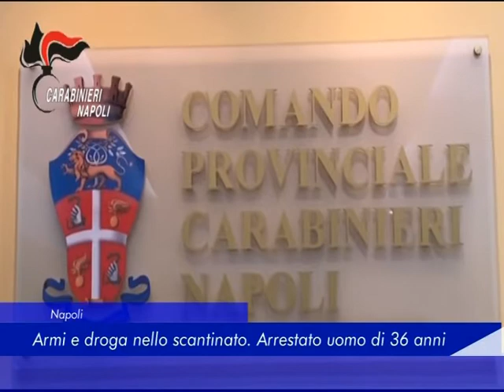Napoli: armi e droga nello scantinato. Arrestato uomo di 36 anni - 01 Aprile 2020